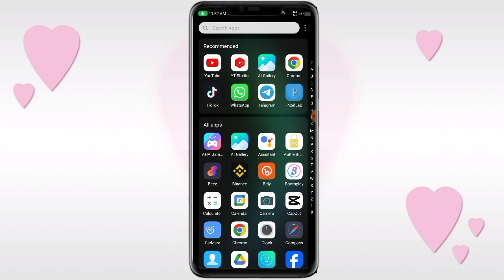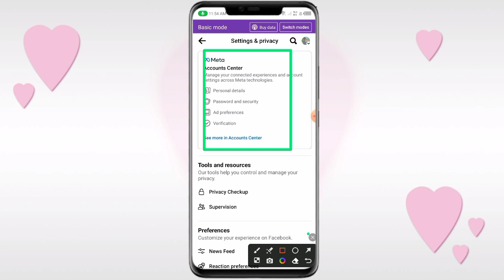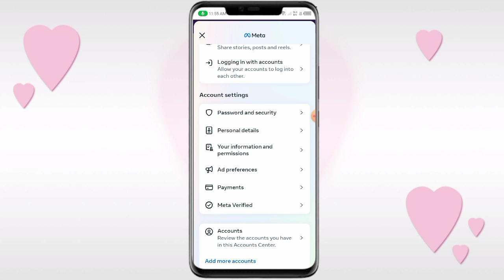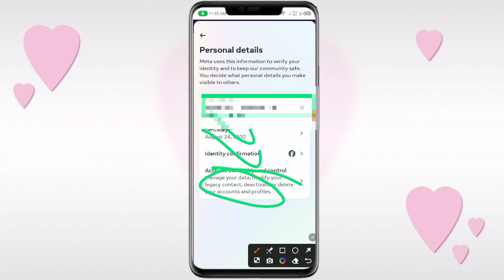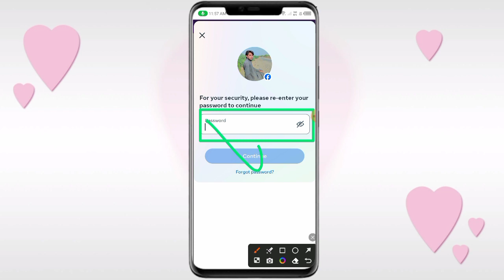How To deactivate facebook account 2024 facebook account deactivate kaise kare 2023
facebook account deactivate kaise kare 2023

facebook account delete kaise kare 2024
facebook account delete kaise kare 2023 pakistan
how to deactivate facebook page
how to deactivate facebook page permanently
how to delete facebook page permanently in pc